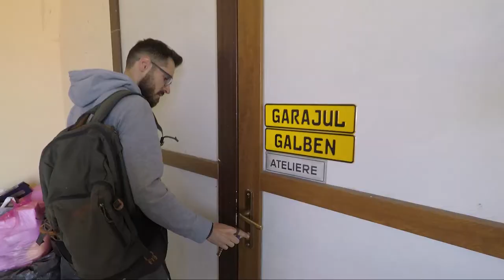Vlog - Am filmat "artistic"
Salutare!

Azi am continuat taburetul, l-am dat cu ulei şi am terminat suportul metalic, care ţine cele două picioare din lemn vechi.
Radu a continuat cu refacerea balansoarului, şi am reuşit să filmez cu el, ceva mai interesant. M-am jucat puţin cu lumina şi cu culorile. O să vedeţi în vlog, până atunci vizionare plăcută!

Ne dorim sa vă transmitem câte puţin din ceea ce facem noi la atelier şi să înţelegeţi prin ce procese trecem cu materialele, până ajung produse finite.

Ciao!